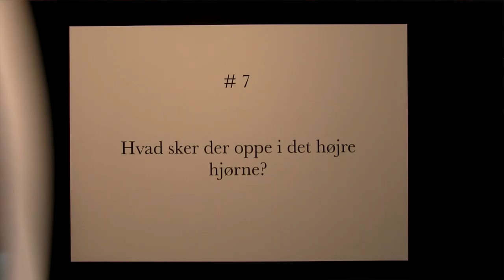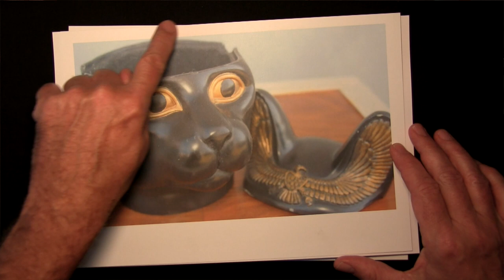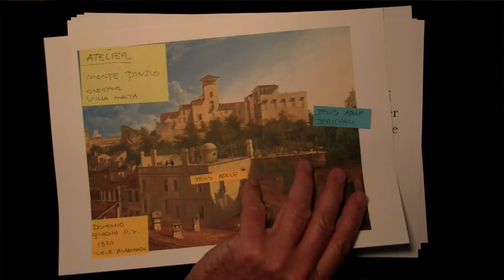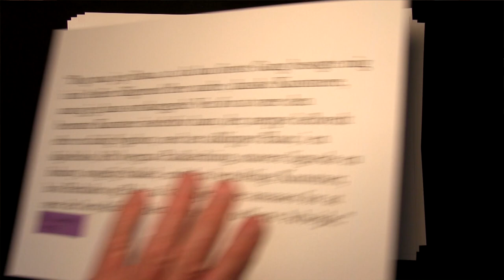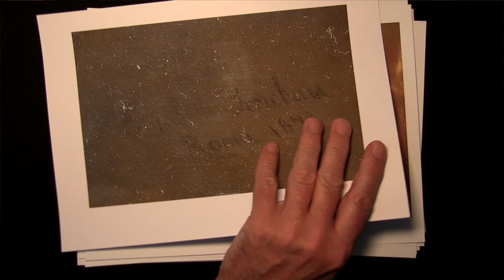Kærs Kunstkalender 2021 | Afsnit 7: Hvad sker der oppe i det højre hjørne?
I det her maleri er der jo mange ting, der er utroligt tydelige, og så er der også enkelte ting, der er en lille smule dunkle. Som for eksempel: Hvad sker der oppe i det der meget mørke højre hjørne? Er der noget at komme efter?